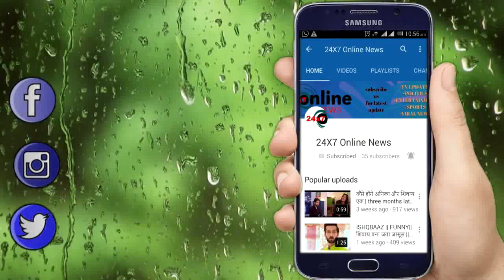DIVYA DRISHTI: OMG!! ऐसे DRISHTI की LAVANYA से जान बचाएगा RAKSHIT, करेगा हिफाजत